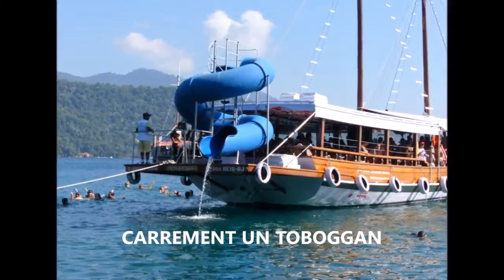BRESIL ILHA GRANDE EXCURSION OBJECTIVA